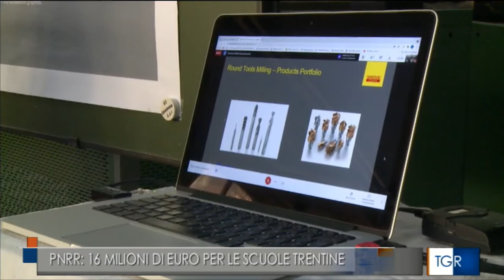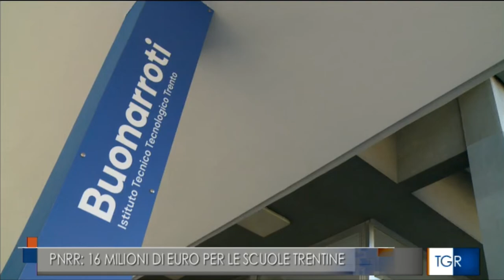TGR Trentino del 26 agosto 2022